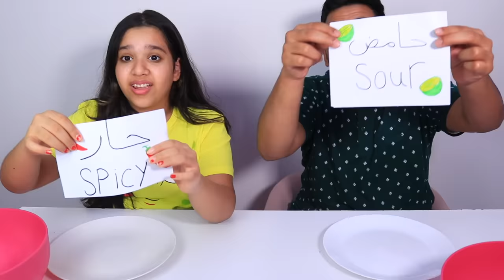तीखा vs खट्टा चैलेंज